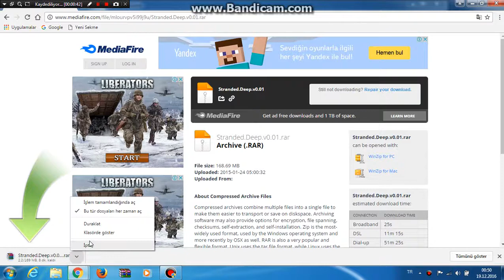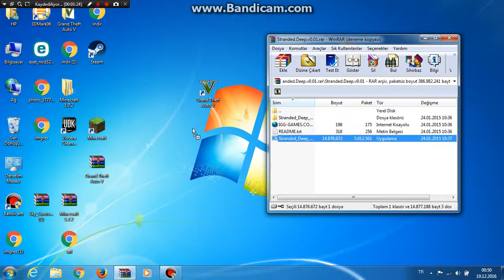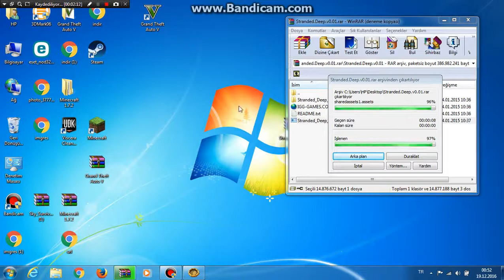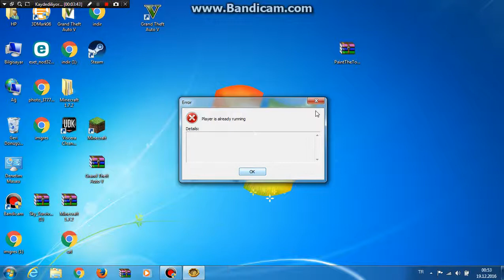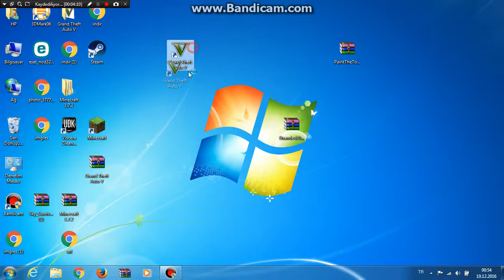STRANDED DEEEP NASIL İNDİRİLİR KURULUR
Arkadaşlar stranded deep oyunu nasıl indirilirin cevabı...